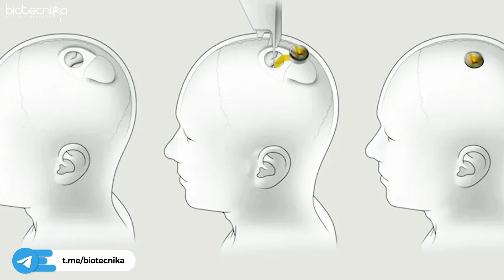Are Life Science Degrees Worth It In 2024 & Beyond? SCOPE?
Unlocking the Future: Are Life Science Degrees Worth It in 2024 & Beyond?

In this insightful video, we explore whether life science degrees still hold their value in the ever-evolving landscape of 2024 and beyond. With a keen focus on the intersection of life sciences and IT, we explore the burgeoning opportunities and potential challenges faced by aspiring professionals in the biotech industry.

00:00 - Introduction
01:02 - Cost vs. Benefit
02:22 - Industry Growth Trajectory
03:57 - Specialization Pays Off
05:34 - Environmental Imperatives
06:49 - Driving Sustainable Innovation
07:19 - Pandemic Preparedness
08:48 - Rewards of Expertise

Join us as we navigate the intricacies of life science education in the contemporary era, shedding light on the promising pathways for aspiring biotech enthusiasts.